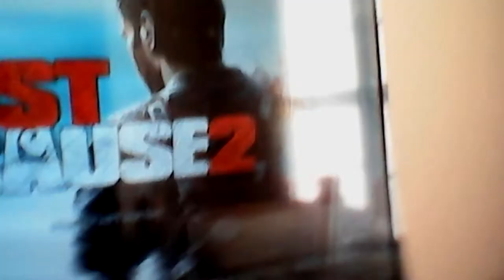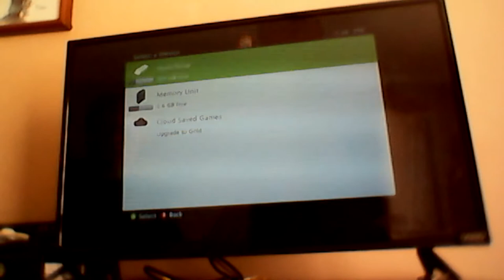Playing Just cause2